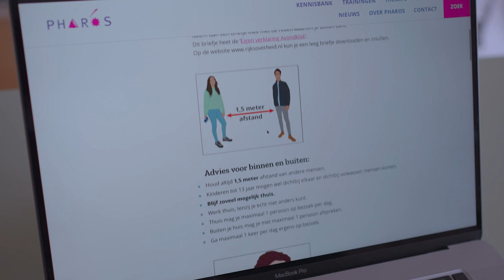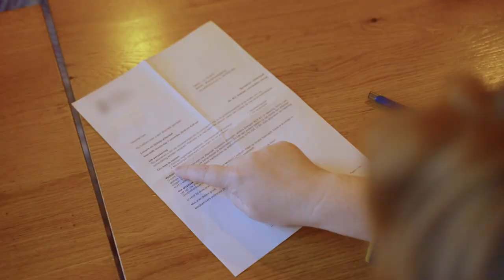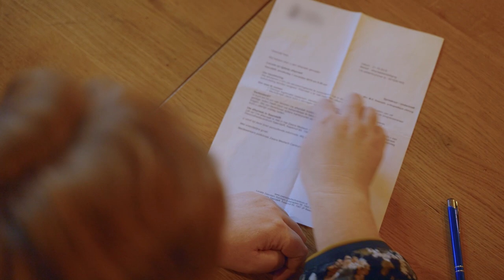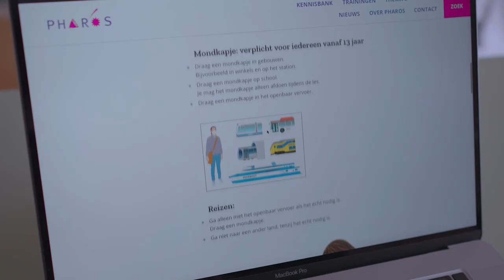Onbegrijpelijke voorlichting heeft grote gevolgen – het kan anders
Zo’n 2,5 miljoen mensen in Nederland hebben moeite met lezen en schrijven. Bijna de helft van deze groep is ‘autochtoon’. Als zij teksten, zoals geschreven, talige voorlichting niet begrijpen, ligt dat niet aan hen, maar aan die voorlichting. Onbegrijpelijke voorlichting kan grote gezondheidsgevolgen hebben. Dat raakt niet alleen ‘laaggeletterden’, maar nog veel meer mensen in Nederland. Zeker nu. Het moet anders. Wij helpen daar graag bij.